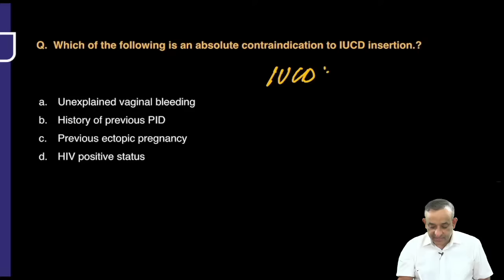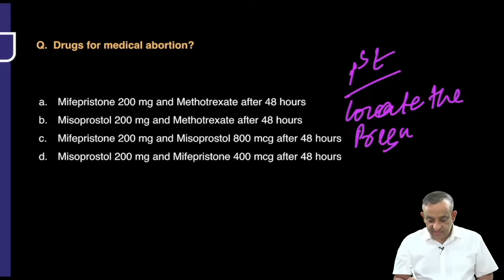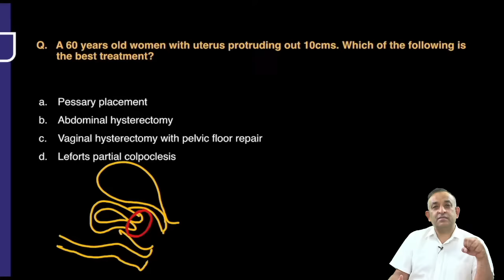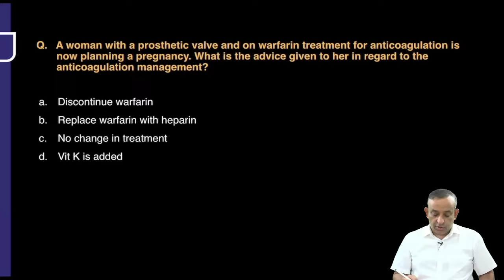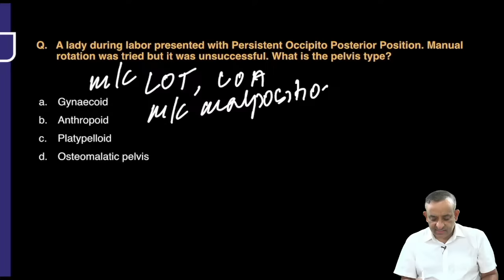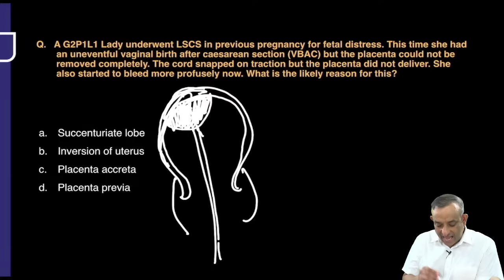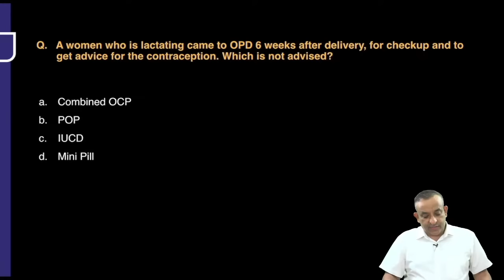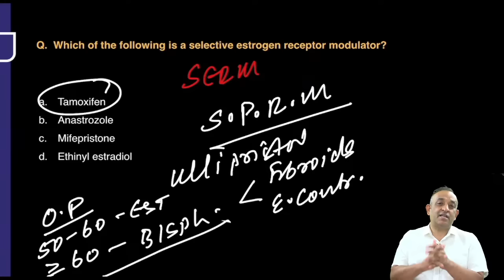FMGE Flashback 2023 | Past 5 Years IMP PYQs of "OBG" by Dr. Prassan Vij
Welcome to "OBG" FMGE Past 5 Years Important Questions by Dr. Prassan Vij! Join Dr. Prassan Vij on a captivating journey as he takes you through the most crucial OBG (Obstetrics and Gynecology) questions from the previous five years of FMGE (Foreign Medical Graduate Examination) exams. Don't miss out on this valuable opportunity to boost your knowledge in the field of Obstetrics and Gynecology.

Notes Next Edition by PrepLadder.